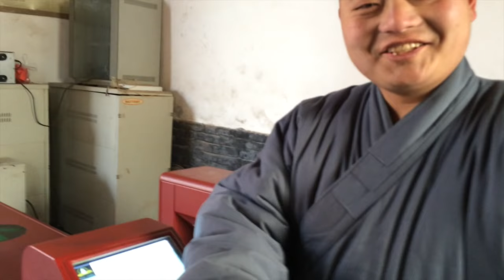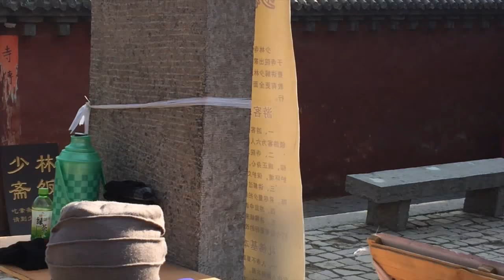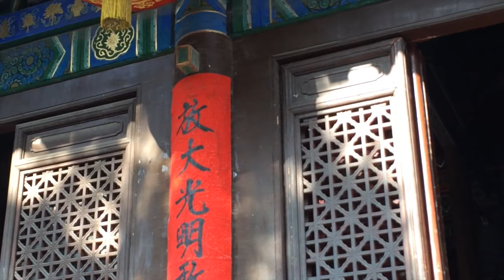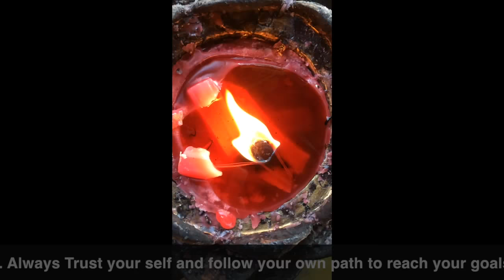Shaolin Temple monastry Kung Fu China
Shaolin Monastery or Shaolin Temple is a Chán Buddhist temple on Mount Song, near Dengfeng, Zhengzhou, Henan province, China.

The monastery is long famous for its association with Chinese martial arts and particularly with Shaolin Kung Fu, and it is the best known Mahayana Buddhist monastery to the Western world.

The first Shaolin abbot was Batuo a dhyana master who came to China from India in 464 AD to spread Buddhist teachings.

Some of the training of monks is A tree within the Shaolin Monastery used by the monks to practice finger-punching. It is very much can be seen in this video.